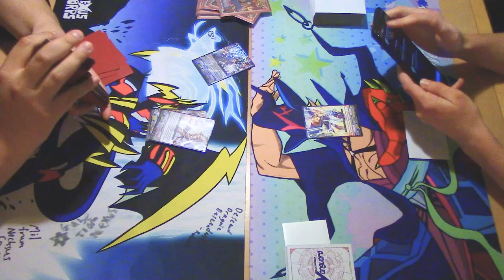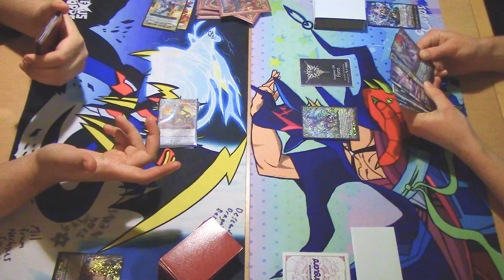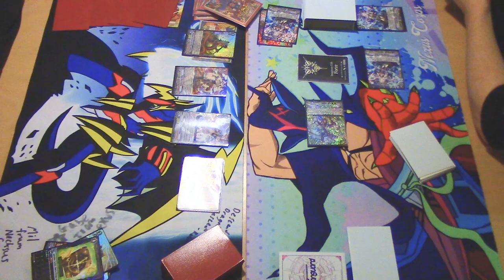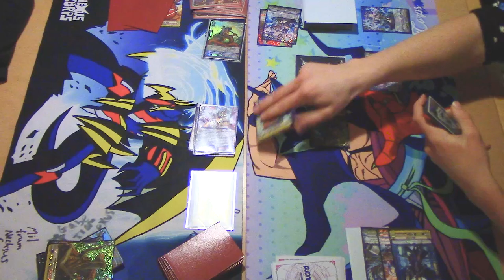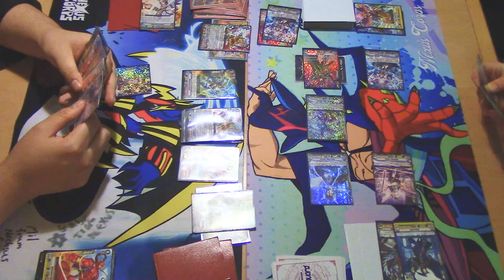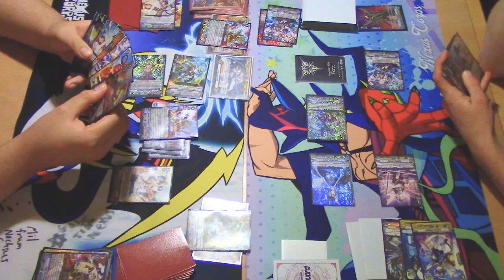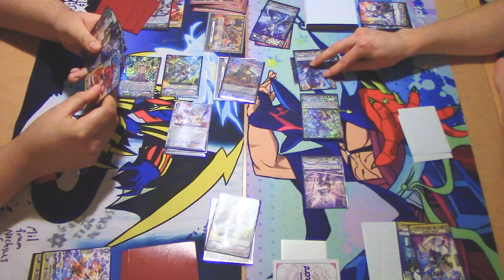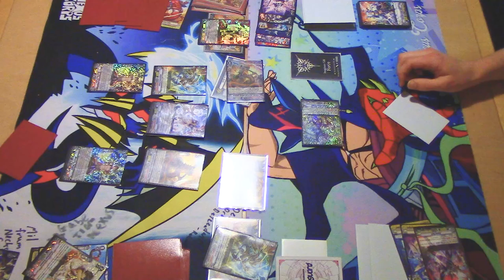Vanquisher Vs. Luard | Game 2 | Cardfight!! Vanguard (V Series)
Game 2 of Jose using Vanquisher Vs. Miles using Luard. Enjoy the fight!

Intro: 0:00
The fight: 0:06
Miles not taking the damage: 27:30